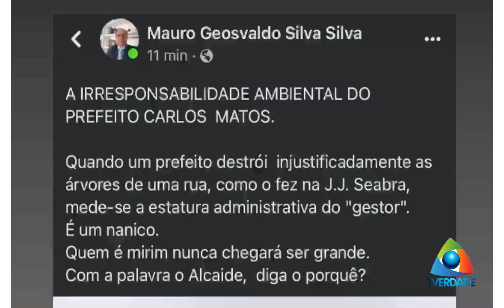RETIRADA DE ÁRVORES CAUSA POLÊMICA E DIVIDE OPINIÕES EM RIACHÃO DO JACUIPE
RETIRADA / ÁRVORES

Uma ação neste sábado por parte da Prefeitura Municipal de Riachão do Jacuípe @prefriachaodojacuipe causou revolta e polêmica na cidade. A retirada de árvores da Rua João Campos no centro da cidade para a chagada da pavimentação asfáltica dividiu opiniões.

Veja em mais uma matéria da

Imagens @enzo_oliveiraeso